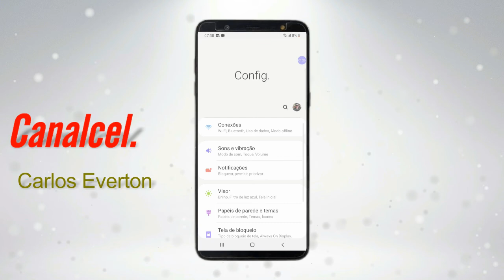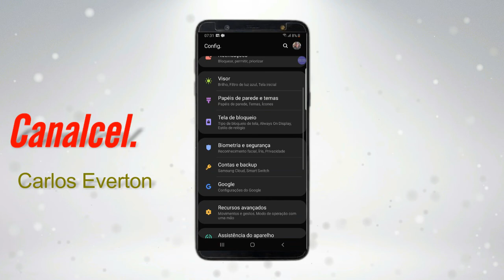COMO DEIXAR O ISNTAGRAM NO MODO NOTURNO